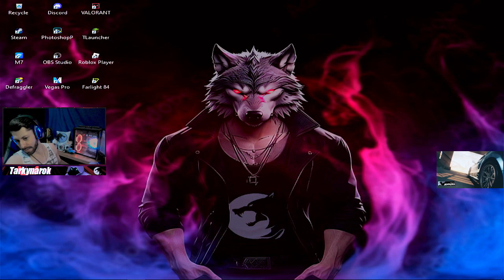Tarky no VAVA ja compro o passe, nova AWP ? / Tarkynarok/ WSbr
EXTRATAGS